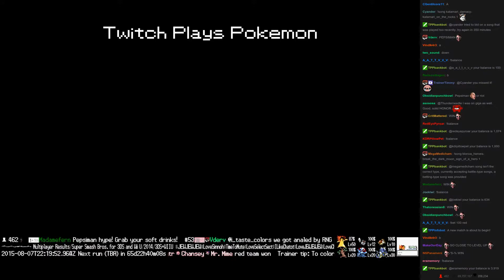Twitch Plays Pokémon Battle Revolution - Match #19850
Match #19850 [Blue: Pidgeot, Chatot, Noctowl] vs [Red: Swellow, Staraptor, Fearow]